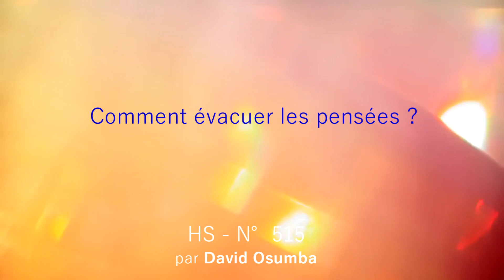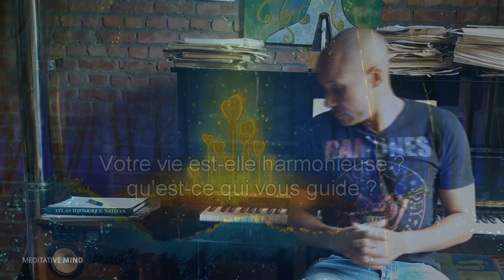💖 Comment vider ses pensées et être présent ? N°515